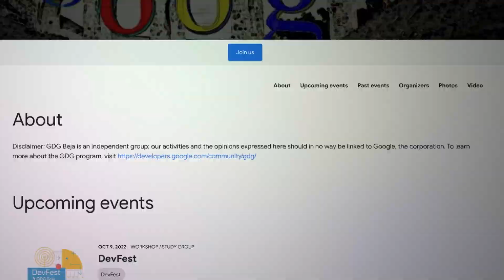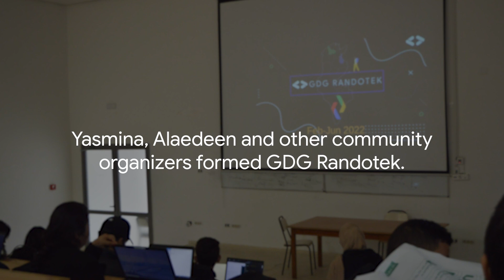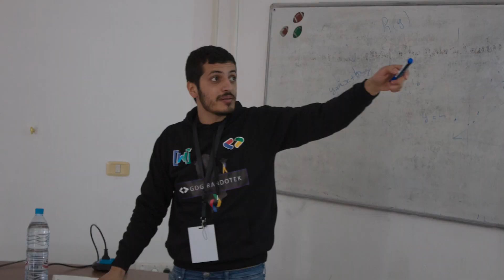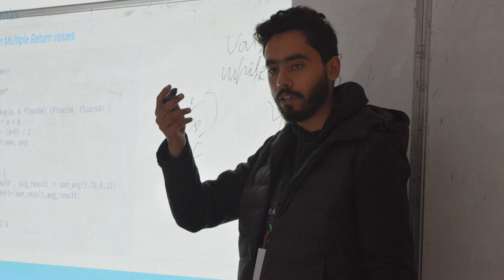Tech education for the next generation with Randotek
Yasmina and Aladeen from GDG Beja and GDG Sousse in Tunisia share their journey educating communities on the basics of programming and web technology with their program RandoTek. RandoTek is a community-led initiative to share what they know about web development and Google technology. They have conducted nine program sessions across eight regions in Tunisia, targeting beginner technologists and student developers, and met over 400 trainees!

and find out how to join a Google Developer Community near you!